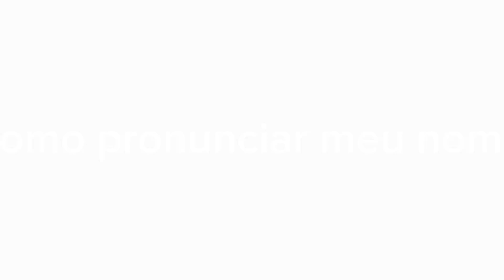Como Pronunciar Meu Nome feat. Elon Musk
Fone De Ouvido Headset Gamer Rgb LEDCompatível Com Pc Computador Videogame Xbox...

Olá seja bem vindo(a) postamos vídeos toda semana e são vídeos que toda família possa assistir

Não perca as novidades e  pro YouTube te avisar quando chegar novos vídeos, você precisa deixar o like no vídeo e apertar no botão se inscrever nas letras vermelhas com essa descrição na tela